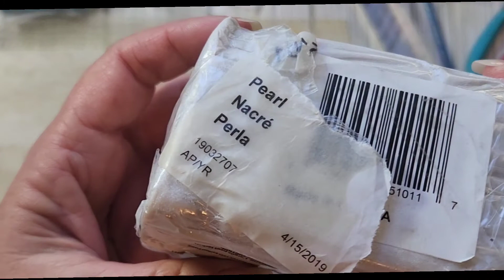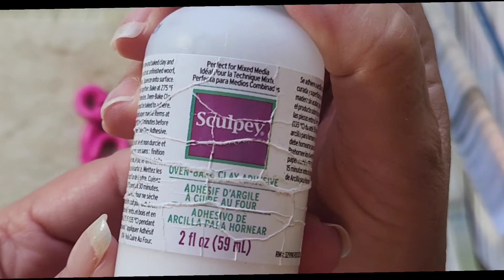Polymer clay Octopus Tentacle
Just figured I would Video making some jewelry for a friend